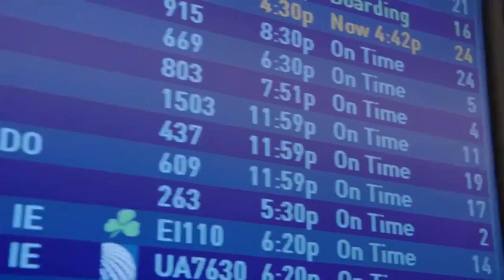Saluditos Navidenos 2016 067